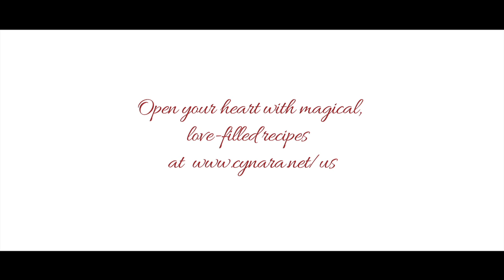Meet Chef Aran Goyoaga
Meet Chef Aran Goyoaga, our 2016 Cynara Chef! She is also the author of “Small Plates and Sweet Treats: My Family’s Journey to Gluten-Free Cooking” Follow us to see what Chef Aran is cooking!